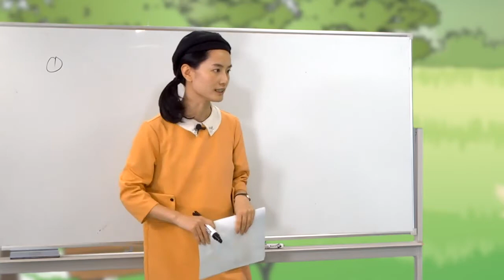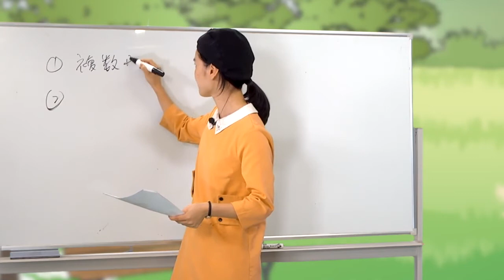すぐに話せる中国語 文法編 #5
中国語講座シリーズ第二弾！今回は文法です。
初心者から中国語検定３級レベルまで対応！
動詞、形容詞、修飾語、疑問詞など押さえた充実の内容です。

「すぐに話せる中国語　文法編」